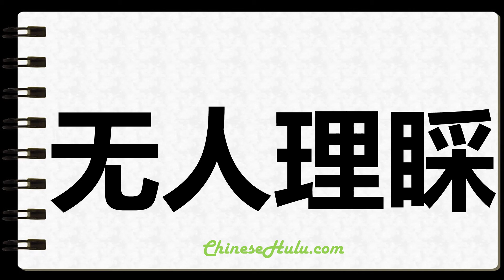How to Write Unheeded in Chinese